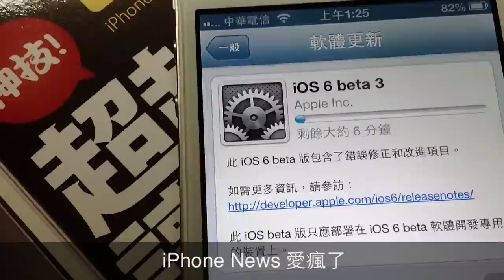Apple 釋出 iOS 6 Beta 3 版給開發者更新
iOS 6 Beta 3(10A5355d) Released For iPhone, iPad, iPod touch.